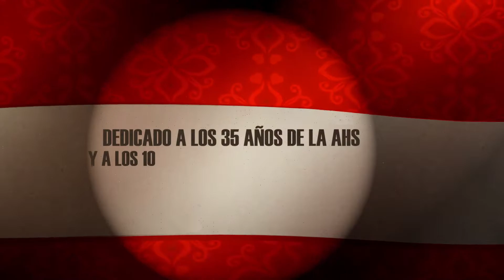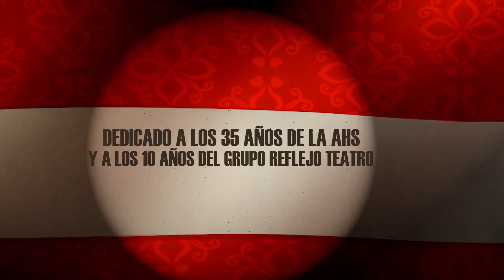TroyanasenYouTube con Yoanna Pérez Acanda (Actriz que interpreta el personaje de Casandra)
Presentación de TroyanasenYouTube con Yoanna Pérez Acanda
(Actriz que interpreta el personaje de Casandra) / Dirige Ámbar Carralero Díaz
(Teatróloga y escritora) / (La Habana)